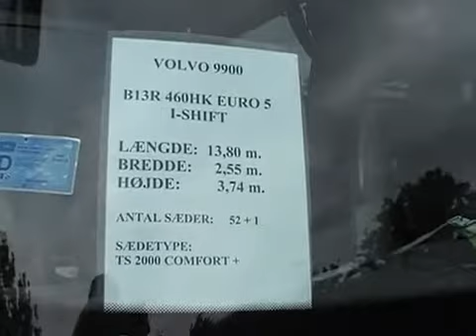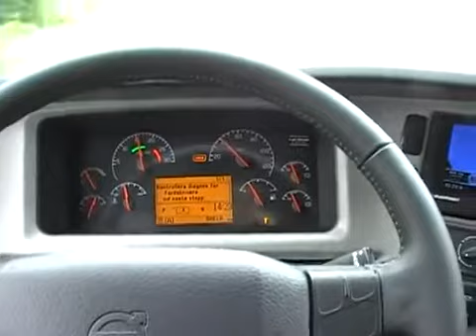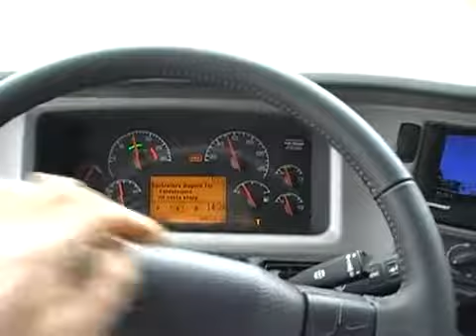Bus Hire in Bangalore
- Bus Hire in Bangalore - SLS Tourist Offering A/c and non A/c executive coach bus and all type of luxury buses for affordable rental for your travel. To visit and get the best buses for your trip.